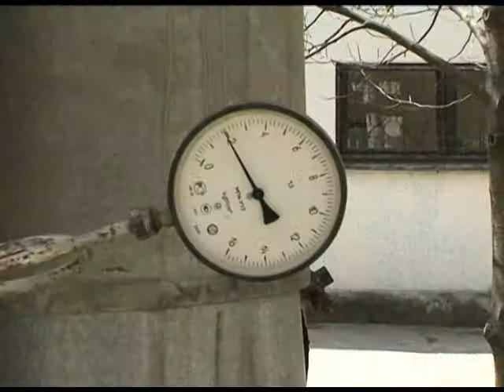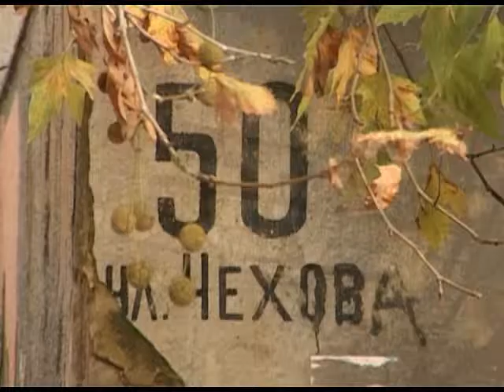В Сочи прошла сессия депутатов Городского Собрания Новости 24 Сочи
Строительство школ и долги Сочитеплоэнерго. Эти темы сегодня стали основными на прошедшей сегодня сессии Городского Собрания. Разбираться с критическим положением предприятия Теплоэнерго, вместе с местными народными избранникам, прибыли коллеги из Законодательного Собрания края.
Сочи. Новости.
Телеканал Эфкате.